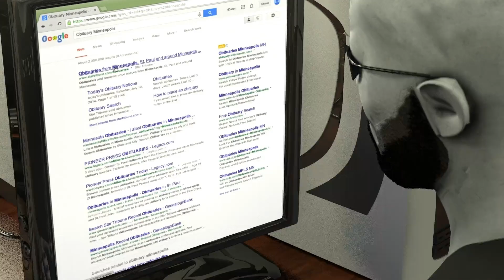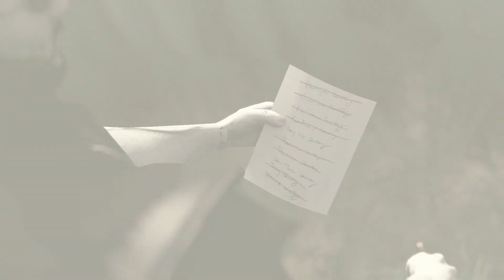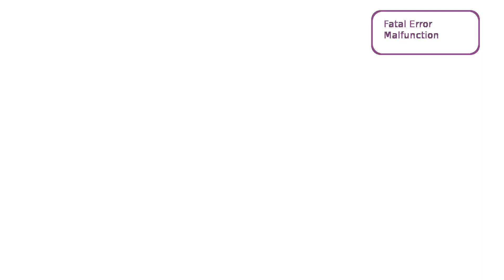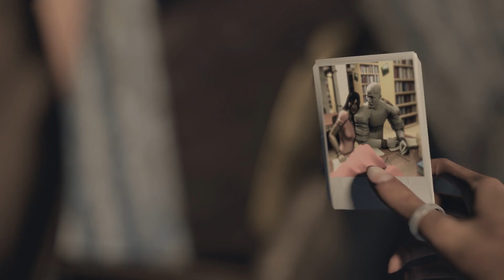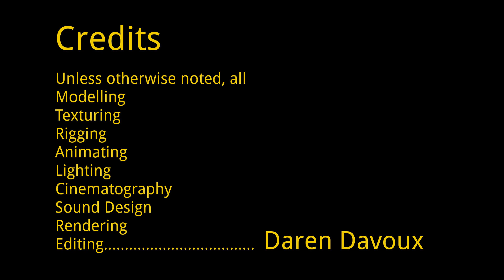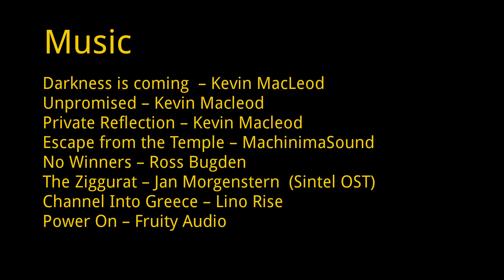Giants of the Earth Scene J1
Lance has escaped his 8 years of prison.  Haunted by memories of times long gone, he desires to put his past behind him, and finally say goodbye to the woman he loved so long ago.  He seeks out her grave, not knowing that he is being tracked by those who imprisoned him.